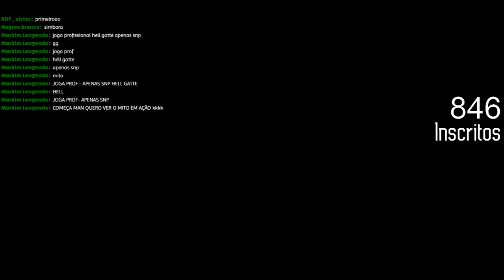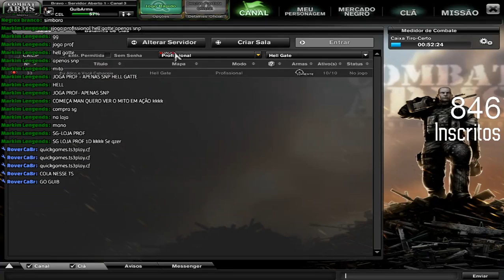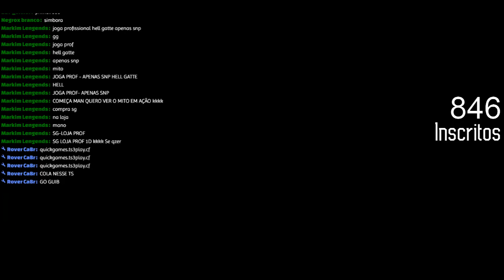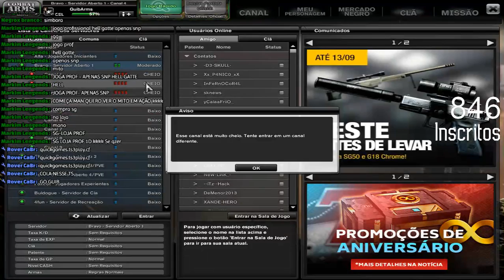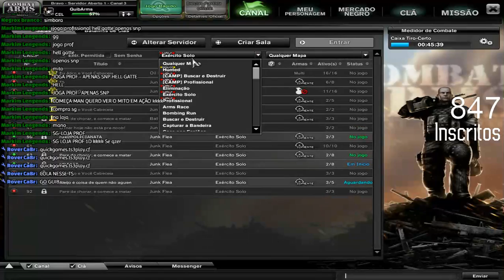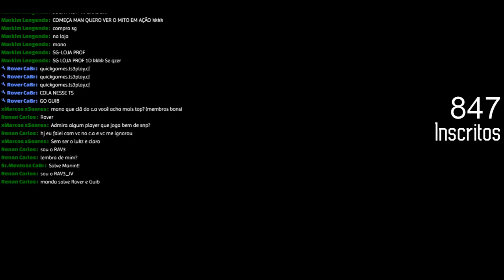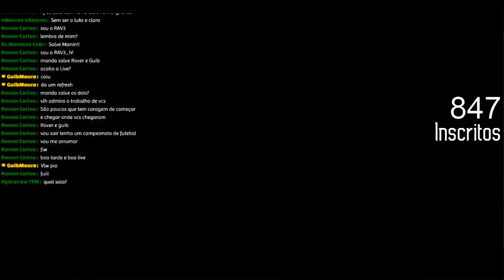LIVE ON - COMBAT ARMS